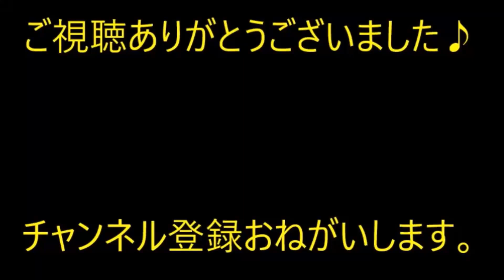【修羅場】同じ町内会のAママから何度か「一枚位頂戴よー！」と言われていた。それは割り引きチケットの綴り。キチママ「コレは（私）からもらったんだ！あいつにだまされた！」【痛快・スカッとジャパン】